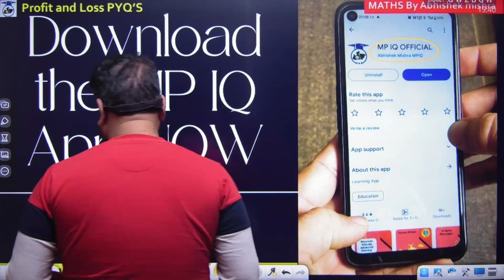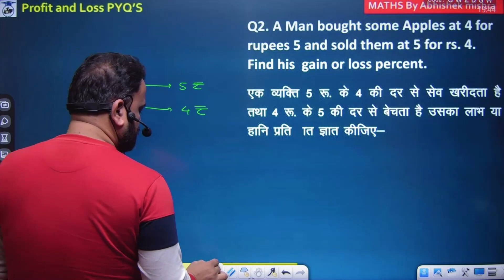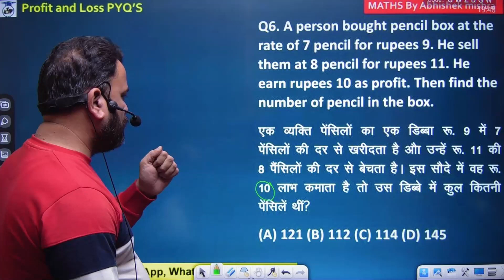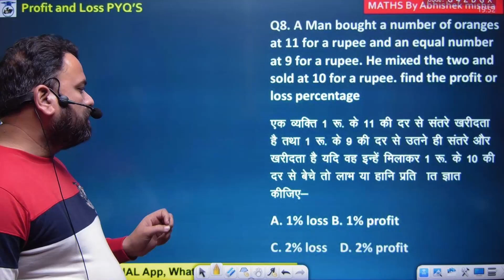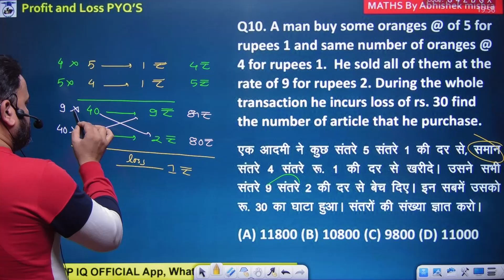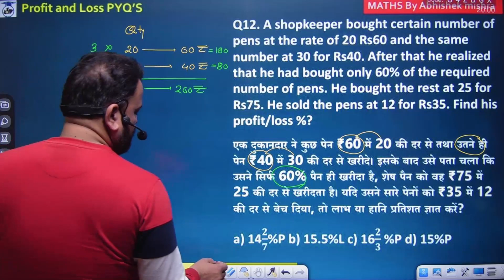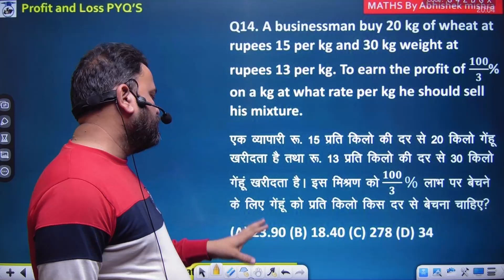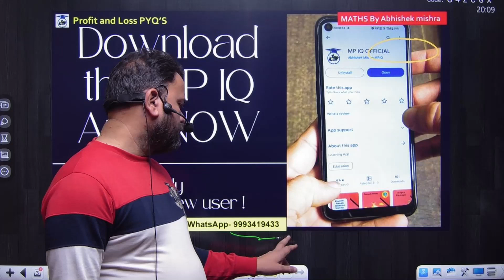Article Based Question Profit & Loss | Profit and Loss Complete Type Wise | SSC Math's By MPIQ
Check Latest Playlist And Videos

आने वाले सभी Competitive Exams की तैयारी घर बैठे High Quality स्टडी कंटेंट के साथ करने के लिए आज ही ज्वाइन करे हमारे App को Link Given Below :